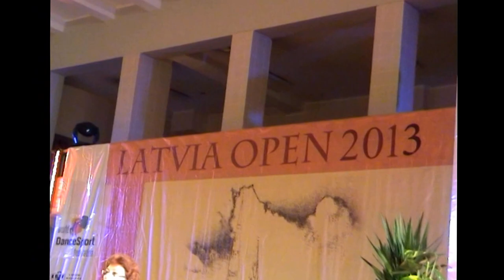Davide Corrodi (6-facher CH-Meister) & Marisha Zimmerli WM 2013 10 Dance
WDSF Wordchampionship 2013 Junior II Ten Dance